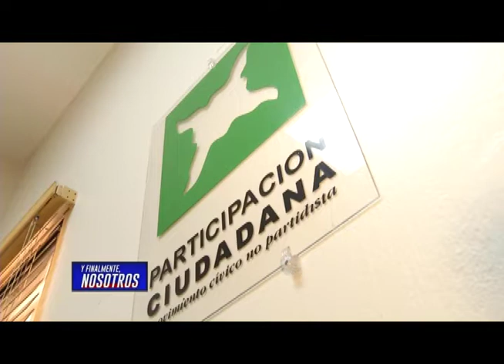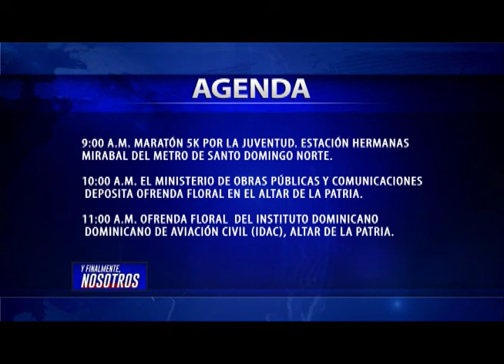Programa Y Finalmente Nosotros; Entrevista al expresidente de ANADEGAS, Juan Ignacio Espaillat